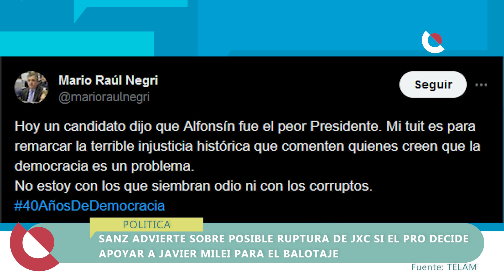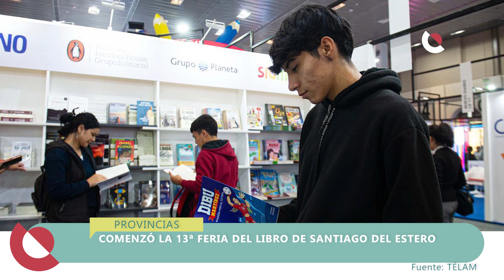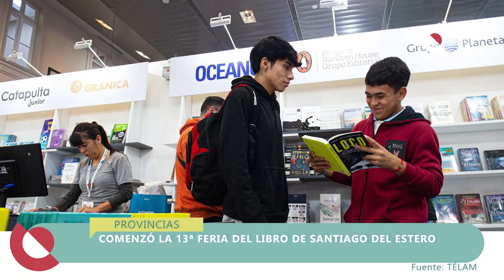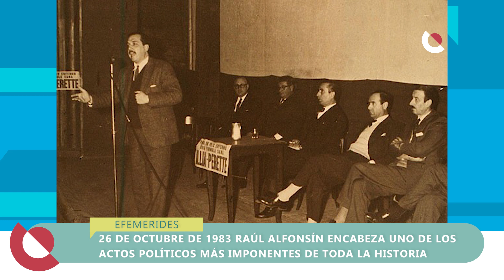TVC4 NOTICIAS - 26 de Octubre 2023